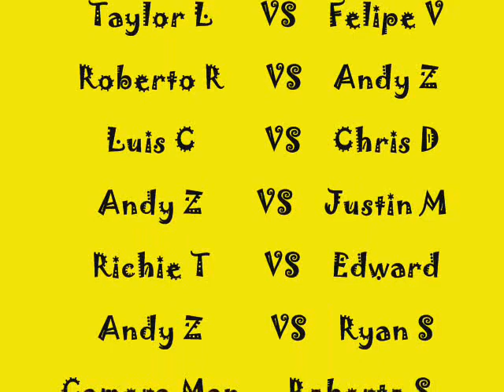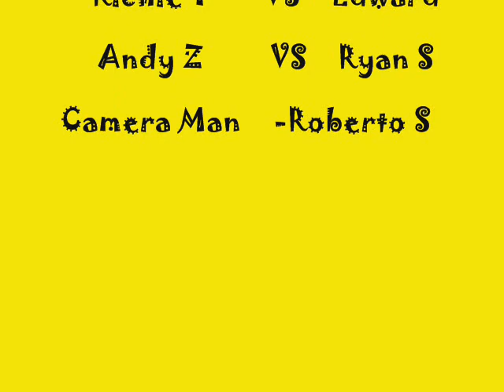Boxing Montage 1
boxing Day at Edwards B-Day.